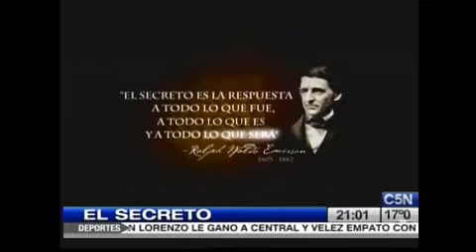Bob Proctor en Argentina Parte 4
Entrevista de Tete Coustarot a Bob Proctor en el canal de noticias C5N, ùltima parte.